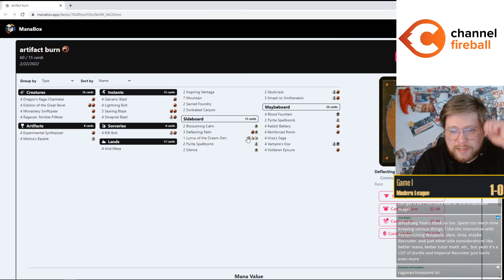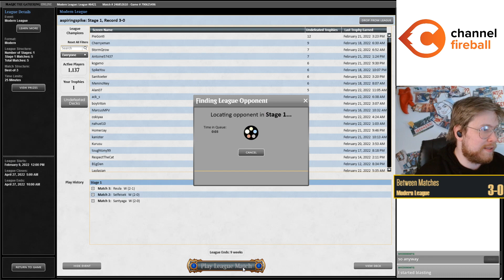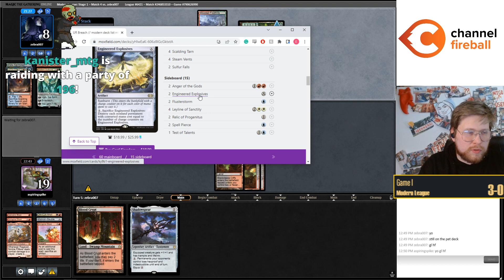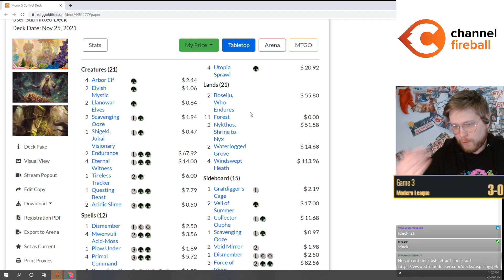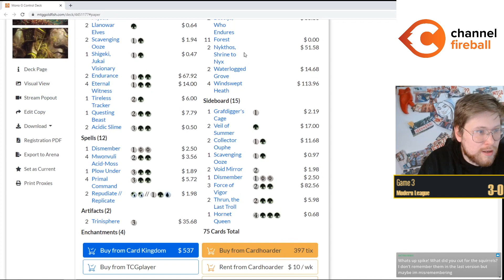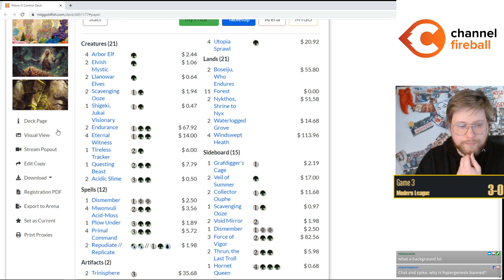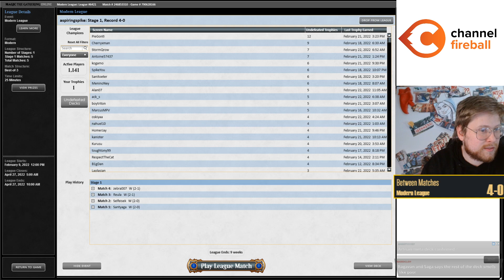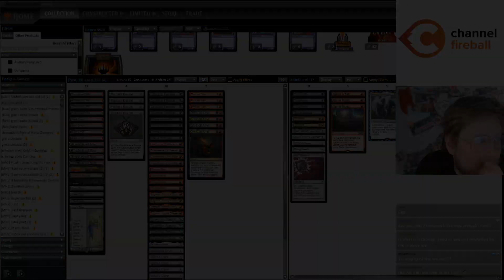Amazing Monke-cult Brew | RB anvil 2.0 | NEO Modern | MTGO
Match Timestamps:
00:00 Round 1
14:14 Round 2
36:38 Round 3
1:02:46 Round 4
1:20:02 Round 5

Decklist: 4 Blackcleave Cliffs
4 Blood Crypt
4 Bloodstained Mire
4 Cauldron Familiar
4 Disciple of the Vault
4 Experimental Synthesizer
4 Galvanic Blast
4 Mishra's Bauble
1 Mountain
4 Oni-Cult Anvil
4 Ragavan, Nimble Pilferer
4 Ravenous Squirrel
1 Shadowspear
3 Shrapnel Blast
1 Springleaf Drum
1 Stomping Ground
1 Swamp
4 Urza's Saga
4 Witch's Oven

Sideboard:
3 Alpine Moon
1 Lurrus of the Dream-Den
1 Nihil Spellbomb
1 Pithing Needle
1 Pyrite Spellbomb
2 Soul-Guide Lantern
2 Terminate
4 Thoughtseize